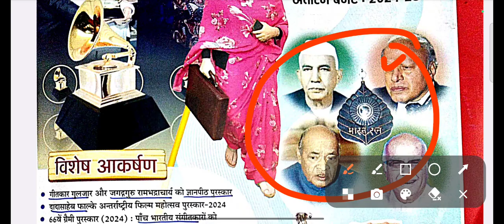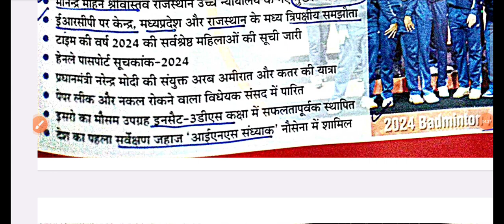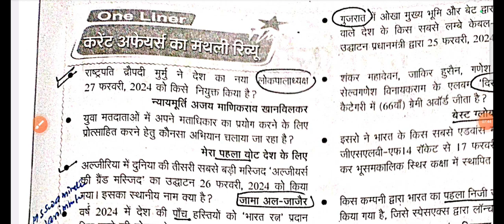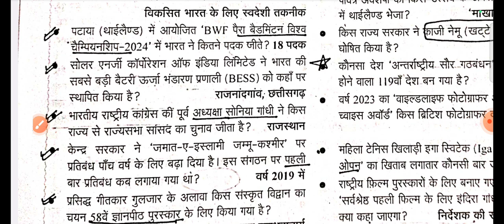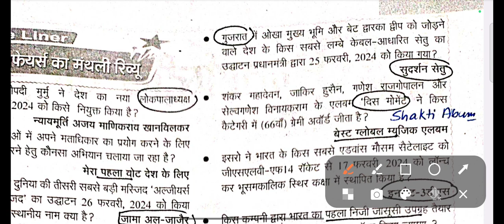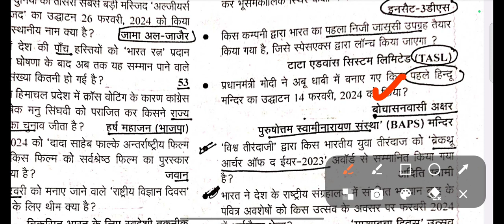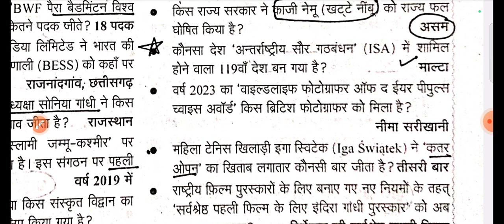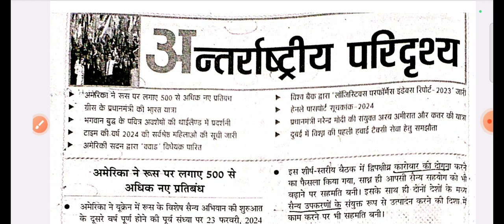march 2024 chronology part -1(key highlights)